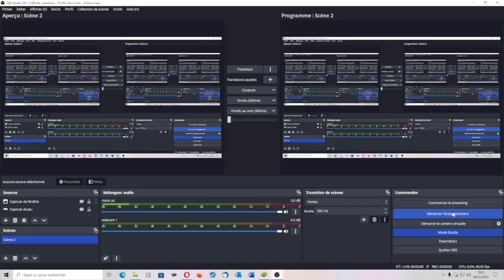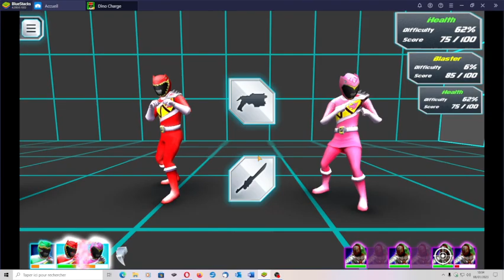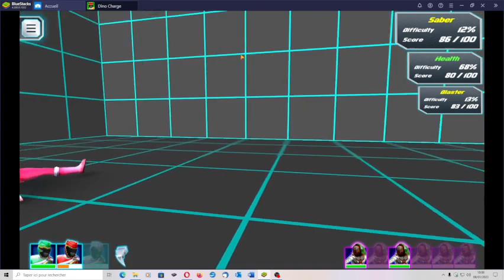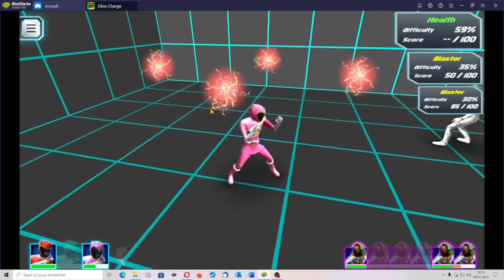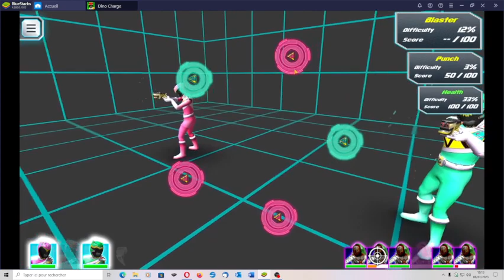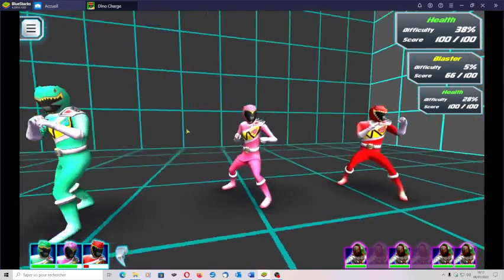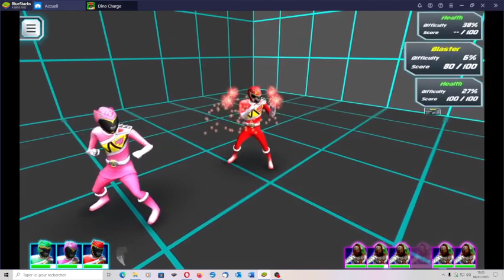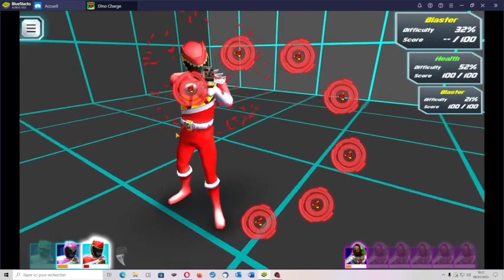power ranger dino charge la dérouillé mondiale